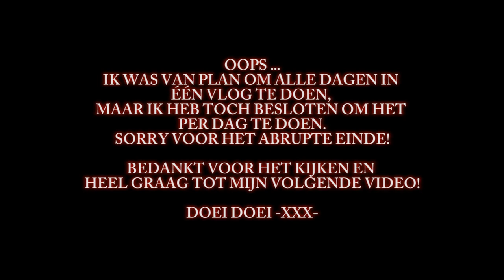VOOR ALTIJD VAST AAN MIJN ARMBANDEN - VLOG #16 || shayajs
Hey guys! Welkom bij een nieuwe vlog. Dit keer heb ik een bruiloft vlog voor jullie (part 1/3). Veel kijkplezier! xx